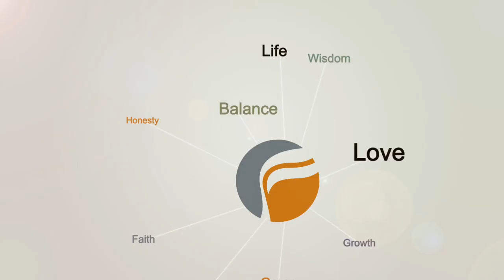The Holy Spirit (Need to Know)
The Holy Spirit (Need to Know) taught by Pastor Dave Rolph on 03-22-17.